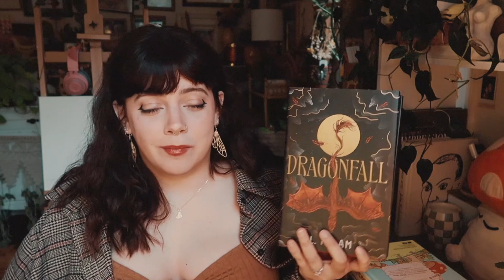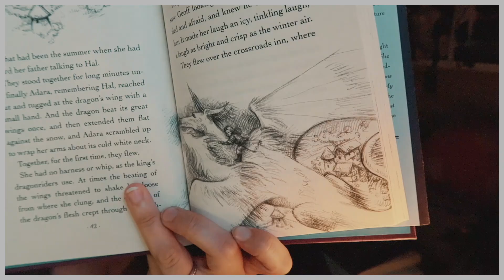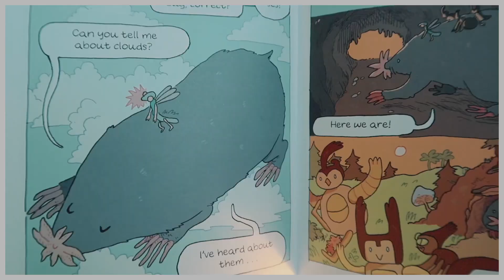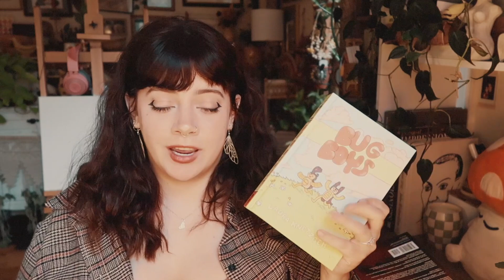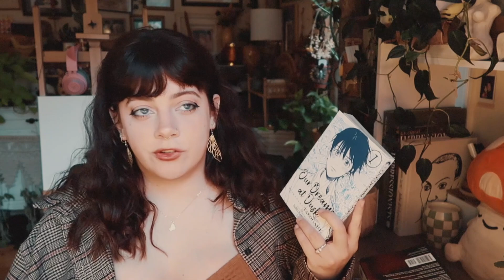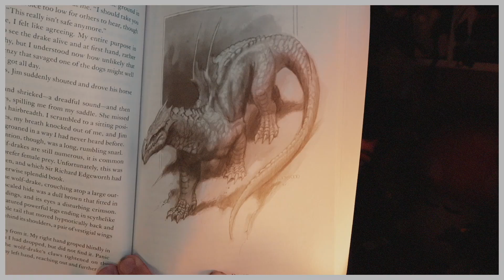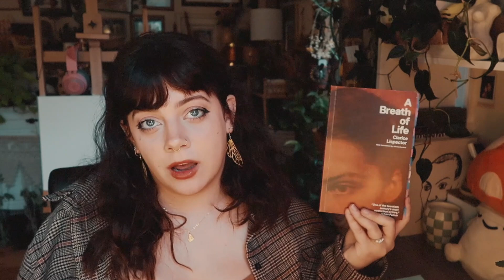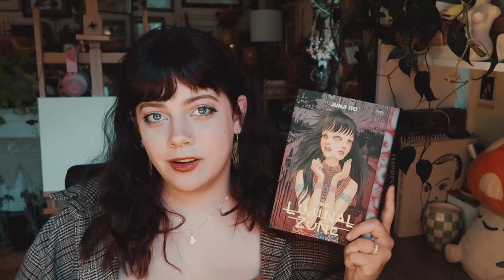the 11 books i read in july!! bugs & dragons & buddy readin'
🐌 find me 🐌

🍄 chapters 🍄

🌱 music 🌱
✿ cottagecore chillhop lofi mix (stardew valley) music by @demongummies
Transcribed from Original Music:
Stardew Valley OST by ConcernedApe

🕯faq 🕯
✿ formally "clarareadsbooks"
✿ end card made by my fiancé :)

love always,
clara